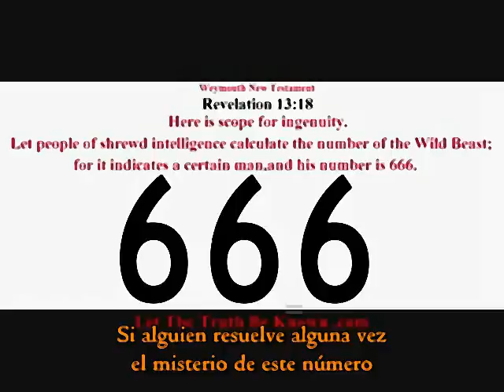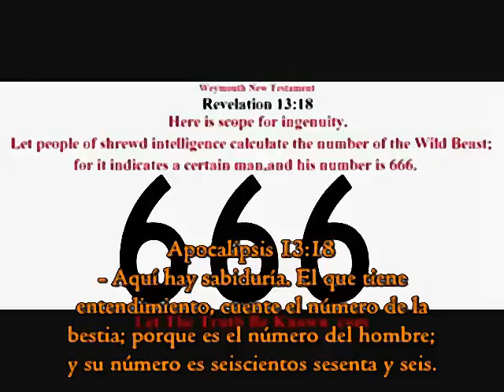666 Pillado - ( El Canal de Gorilla199 ) spanish